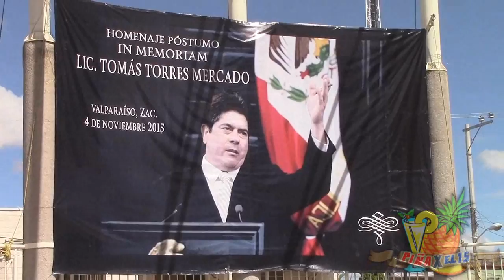Homenaje a Tomás Torres Mercado en Valparaíso Zacatecas.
Quiero compartir con ustedes de una forma muy respetuosa los discursos completos de la Señora Gilda Fabiola Torres viuda de Torres Mercado y de sus hijos Nidia y Tomás Torres Torres, las intervenciones de la Maestra Romelia Hernández ex directora de la Secundaria 20 de Noviembre y el Presidente Municipal Eleuterio Ramos, así como la entrevista que le realice al Licenciado Jorge Torres Mercado.